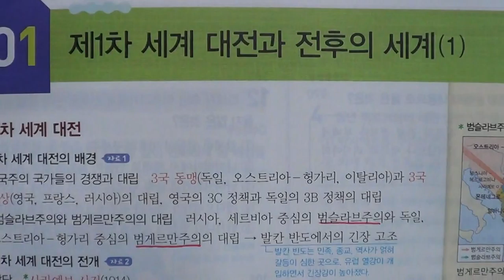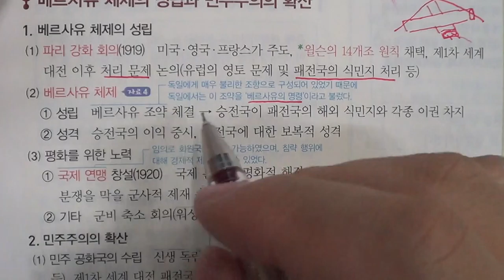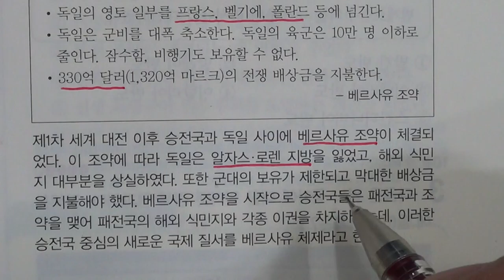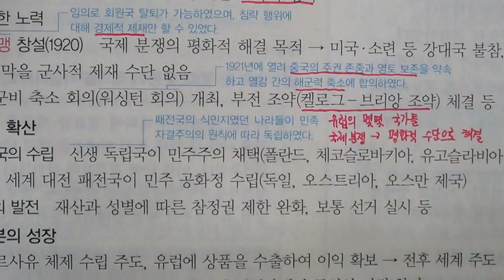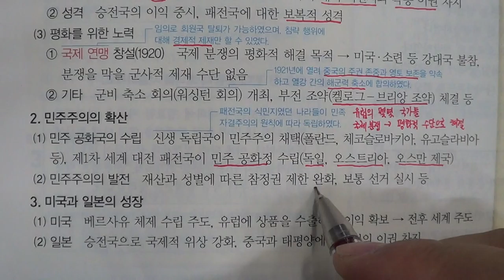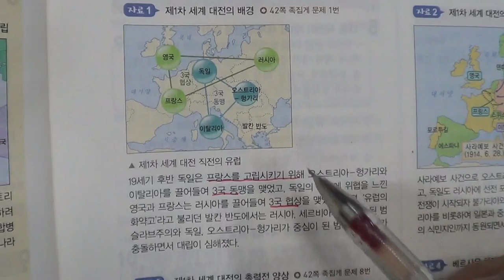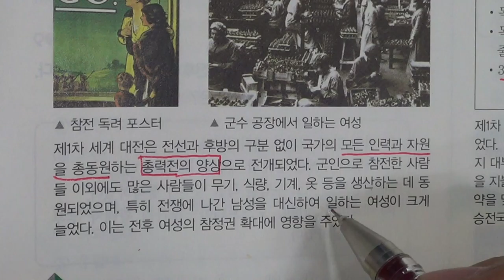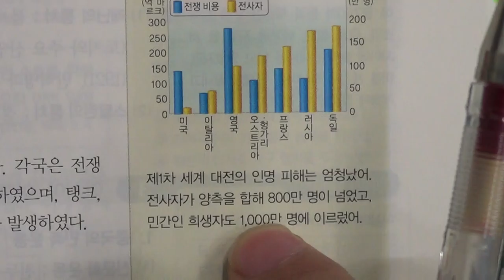■■2학기 중간고사■송도신도시 송도 학원 종합학원 신송중 박문중 신정중 해송중 먼우금초 신송초 송원초 송명초 명선초 신정초 해송초